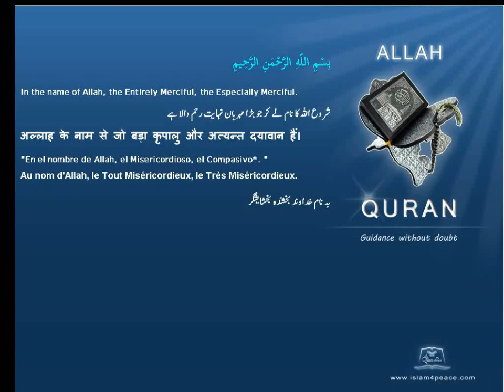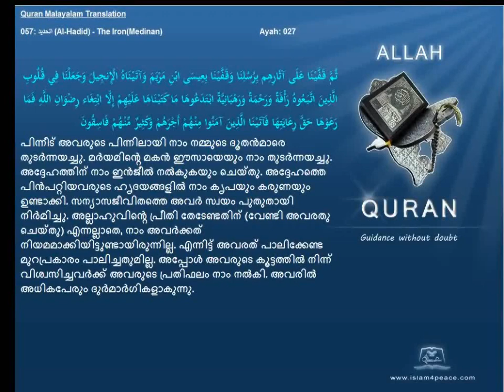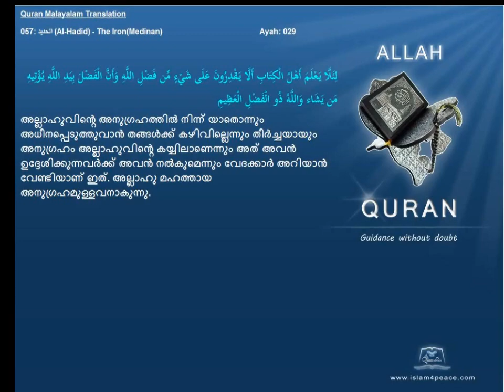Quran Malayalam Translation 057 الحديد Al Hadid The IronMedinan Islam4peace com